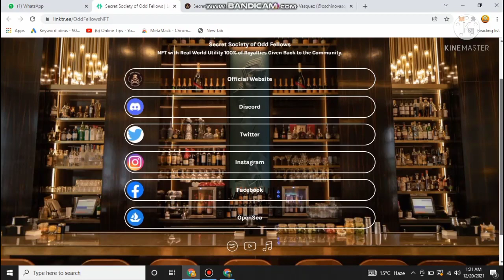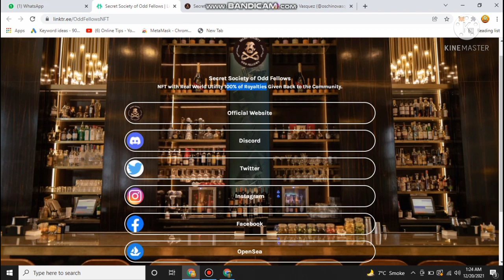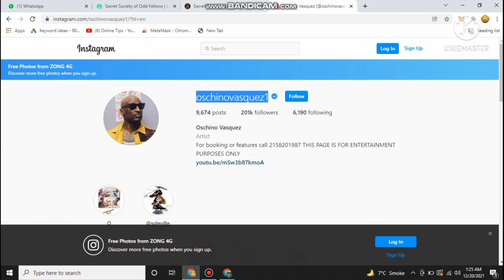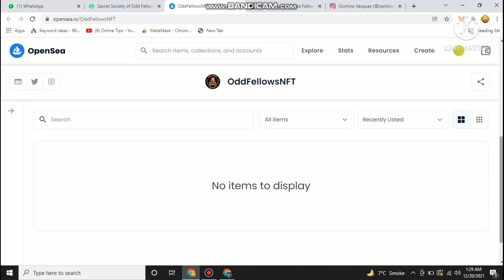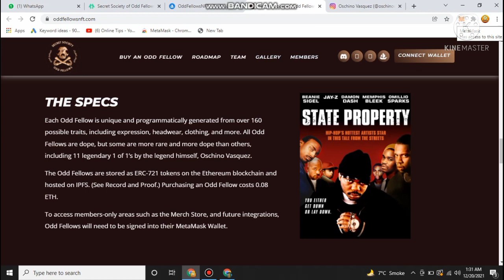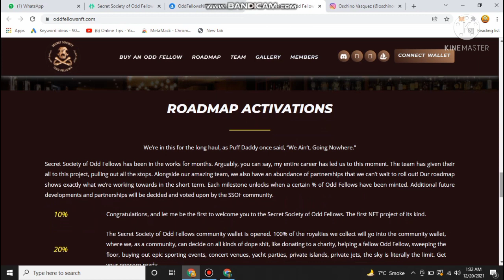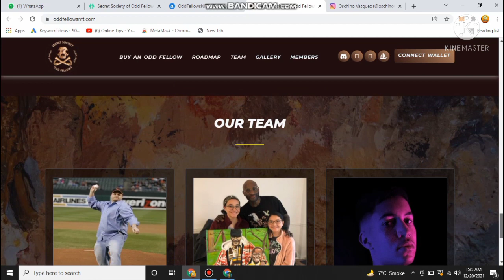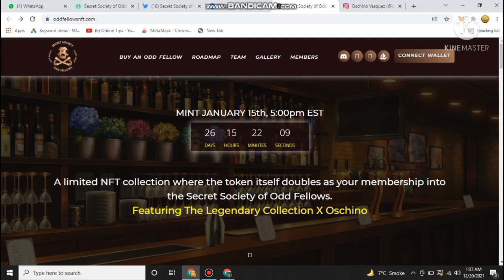Brand New NFT Ready to Mint Soon | Legendary Collection of Limited NFTS | READY IN JANUARY 2022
HELLO,

For those of you who have a new project listing or presale, please contact us, on this official Telegram.  if other than the username below, then the telegram account is fake

Join for enjoy and Earn
Hello everyone and welcome! Super excited about this journey together.

Just a reminder to ONLY click the OFFICIAL Secret Society of Odd Fellows Links which can be found below!

Any other links relating to the Secret Society of Odd Fellows that aren't listed here will most likely be SCAMS! warning

Keep in mind we will never DM you first.

Any DM you receive that looks anything remotely like it was from us regarding minting, whitelist or presale is a SCAM! warning

If you are unsure please don't hesitate to ask.

OFFICIAL Secret Society of Odd Fellows
Linktree: